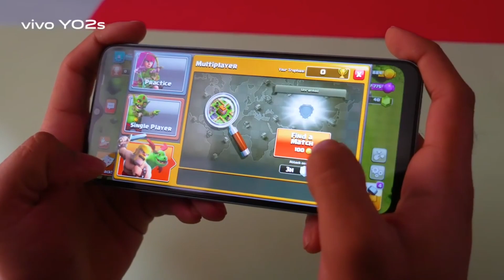Top 3 Best Phone Under 13000 in Bangladesh 2023 | ১৩ হাজারে অস্থির ৩টি ফোন ( মার্চ ২০২৩)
this video i discussed Top 3 Best Phone Under 13000 in Bangladesh 2023. best phone under 13000. best camera phone under 13000. best gaming phone under 13000.